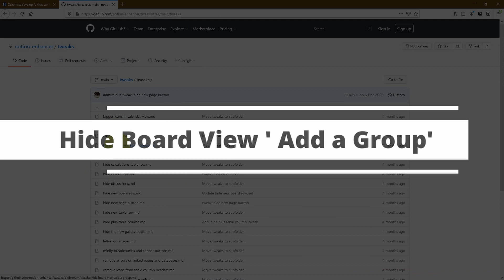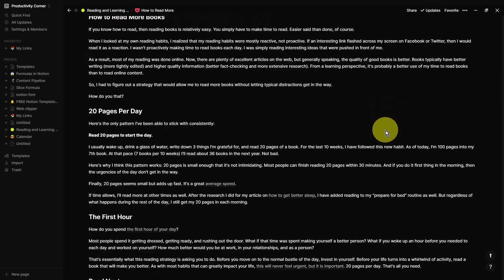How to enable Scroll to Top feature in Notion | Notion Enhancer | Free Notion Add on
In this video, I am going to show you how to you can enable the scroll to top feature in Notion by using the Notion Enhancer add-on.

This video is part of an entire video series on how to use the notion enhancer so make sure to check that playlist out after watching this video.

If you found this video helpful then please give it a thumbs up and subscribe to the channel if you want to see more videos on the best productivity apps like Notion and productivity tech reviews.

//Timestamps//
0:00 Intro
0:36 How to use Scroll to Top feature
2:15 Question for you!